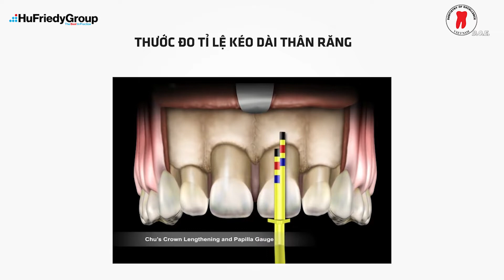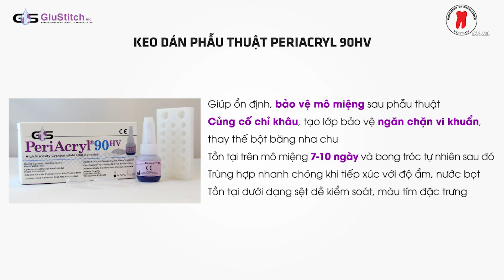Các sản phẩm phẫu thuật nha chu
Địa chỉ: 133 Nguyễn Chí Thanh, Phường 9, Quận 5, Thành phố Hồ Chí Minh